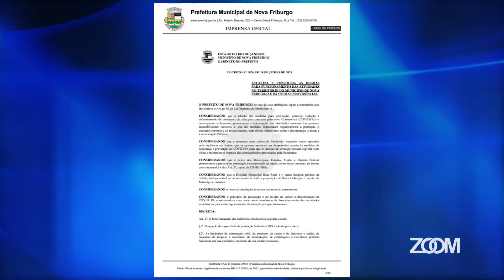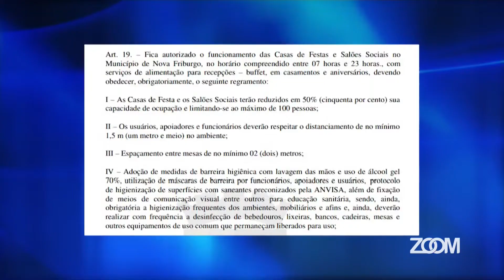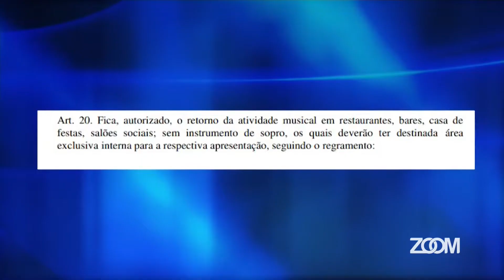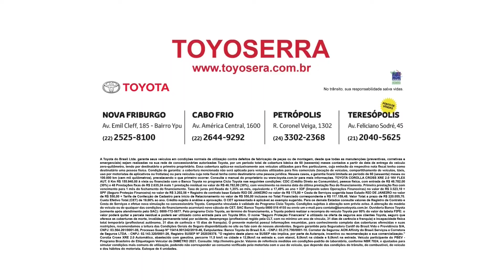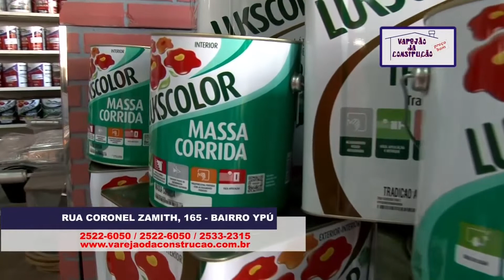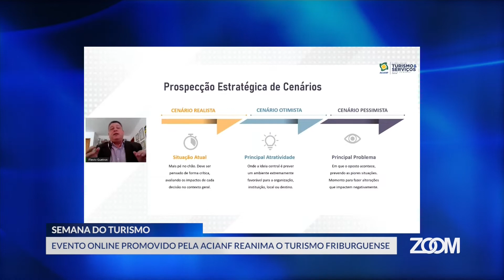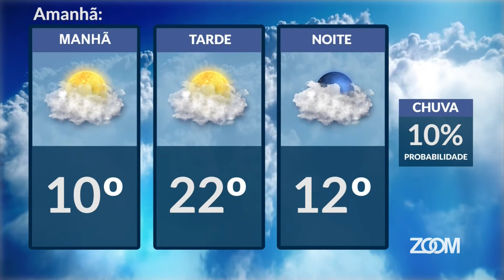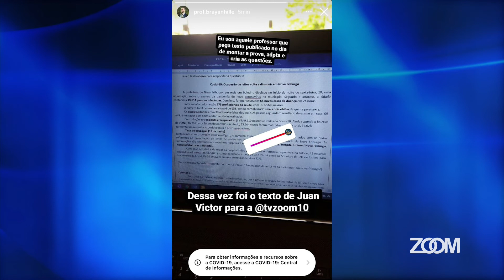21-06-2021-ZOOM TV JORNAL